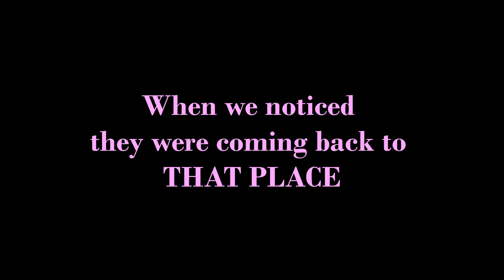STEALING FROM THAT PLACE - Sea of Thieves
LAPPY

I'm always working to get better at sharing stories, polishing up my video editing skills, and attempting to make better content overall. I'm open to any feedback, whether it's something you enjoyed or some friendly advice.